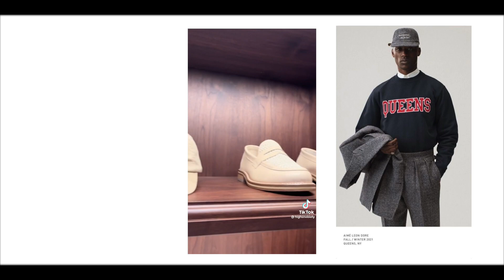How AIME LEON DORE changed streetwear forever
My Dimensions: Height is 6'6 and Weight over 240

Y'ALL STAY SUAVE

VSCO:_ddthesauvekid
Food page: somesuavefood
Podcast: A Suave Experience  on Apple Podcast and Spotify:
Yelp: Darius “DD” D
Filming Equiment:
Cameras:
Sony Cybershot G
Canon M100
Geeko Tripod
Rode Lapel Mic
Amazon Studio Lightbox
Editing:
FCPX